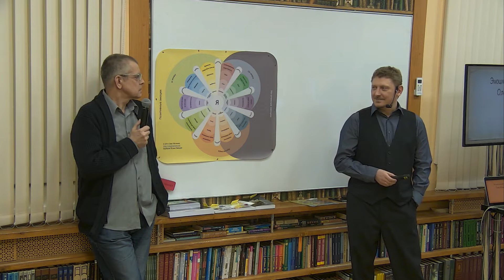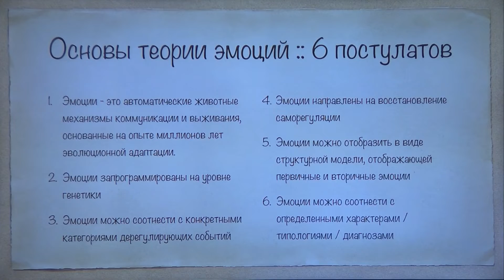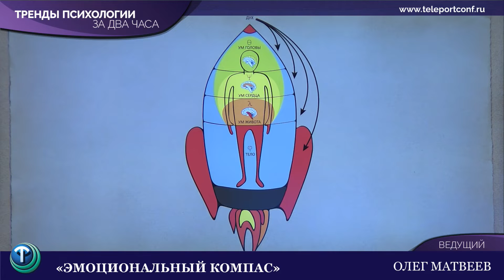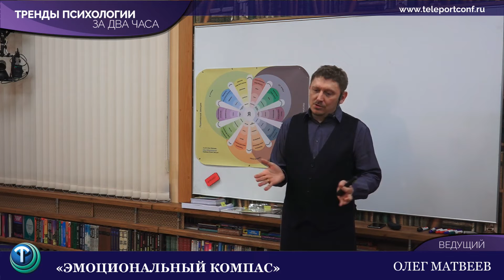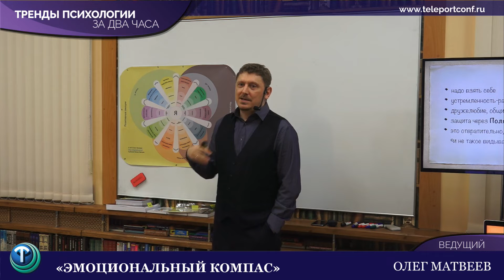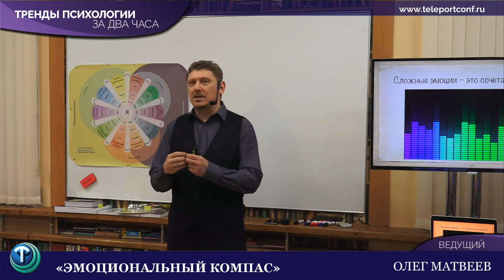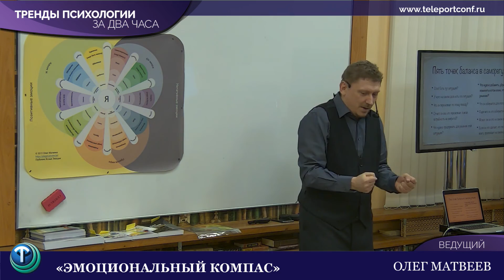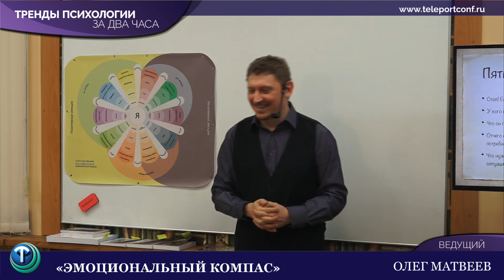Телепортация :: Эмоциональный компас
Что нами движет? Откуда берутся эмоции? Зачем они нужны нам?

Эмоция - это чувство, которое выходит наружу. Чувство, которое другие люди воспринимают как некое энергетическое проявление Вас в этом мире. Эмоции - это самый простой внешний симптом, с помощью которого можно понимать и чувствовать себя или другого человека. Обладая развитым эмоциональным интеллектом, можно очень быстро осознать своё состояние, а также состояние другого человека и определить, как действовать в данной конкретной ситуации.
Интеллект - это способность распознавать тонкие различия. Эмоциональный интеллект - это способность распознавать тонкие эмоциональные отличия.

Попробуйте задать себе вопрос, насколько хорошо вы осознаёте свои эмоции и эмоции других людей? К примеру, есть у Вас мечта всей жизни, предположим, рождение сына. И вот наступает этот счастливый момент.

* Какие у Вас будут эмоции?
* Как они будут ощущаться?
* Где именно?
* Можете ли вы их отличить от других эмоций?
А если родилась девочка ?

Перечень эмоций среднестатистического гражданина состоит из 5-6 пунктов: радость, страх, злость, спокойствие, депрессия, может, ещё пара пунктов. А знаете ли вы, что в санскрите имелось около 5000 слов для обозначения эмоций? Сколько эмоций сможете назвать вы? А сможете ли вы их распознать на практике в себе и в других людях?

На презентации мы узнаем о том, что такое «эмоция», как она устроена с точки зрения биологии и психосоматики и как ею можно управлять, а самое интересное – изучим и даже немного потренируем использование “Эмоционального компаса", представляющего собой естественную структуру эмоциональных состояний человека (и не только человека).